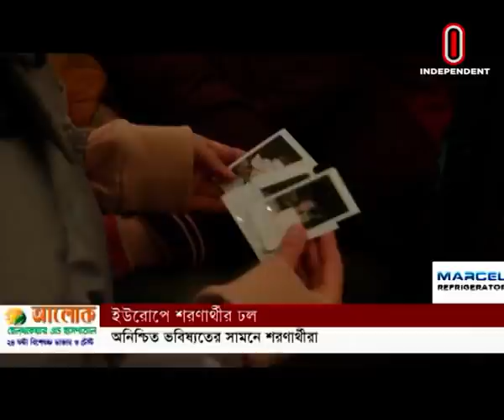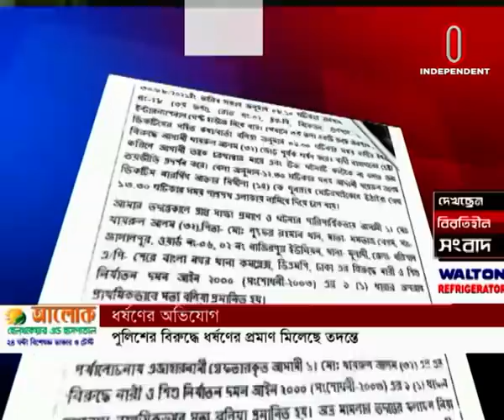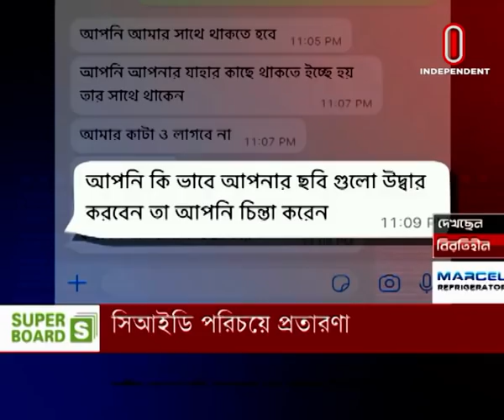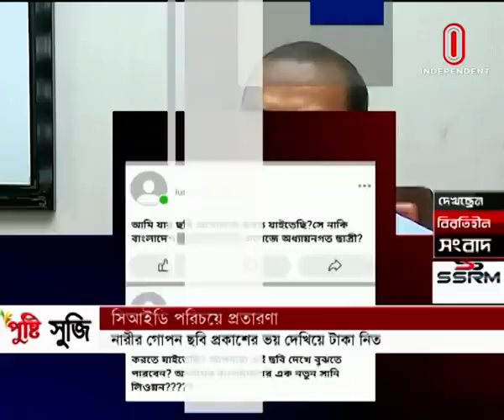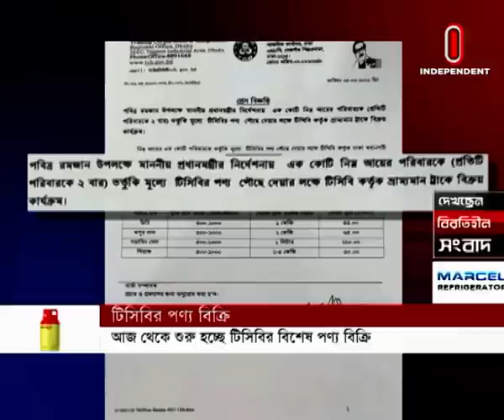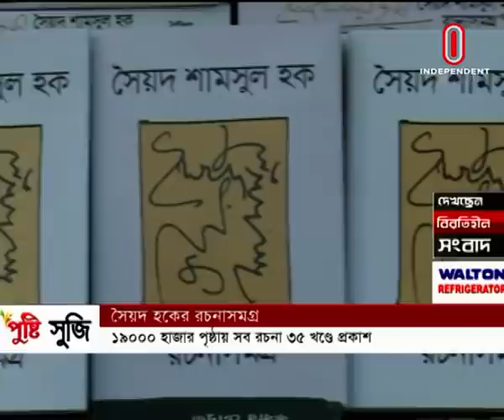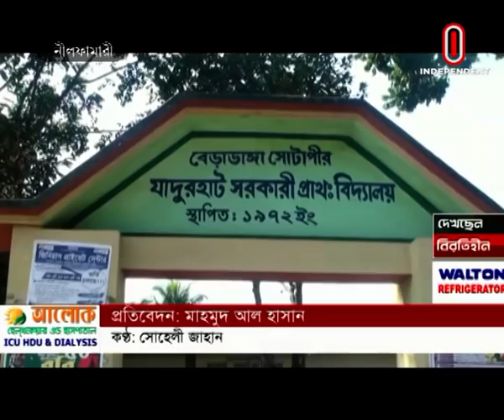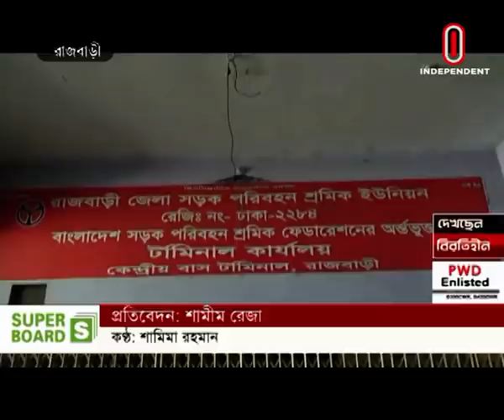News AT 9 AM || সকাল ৯টার খবর || [06 March 2022]